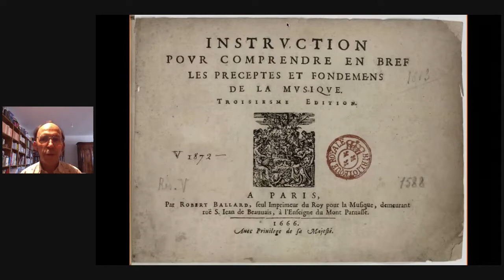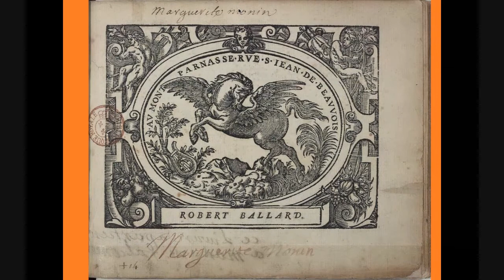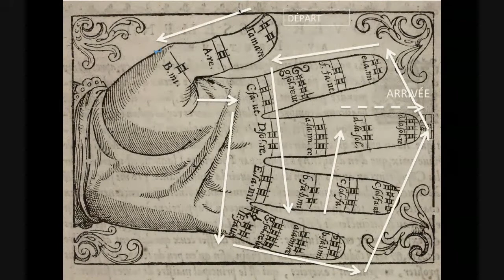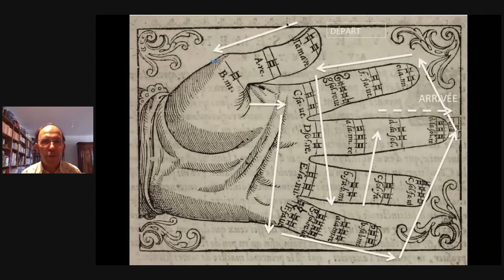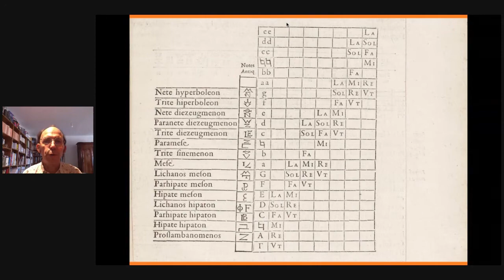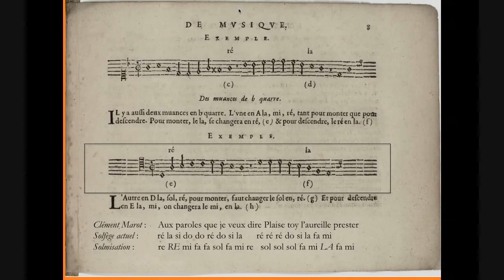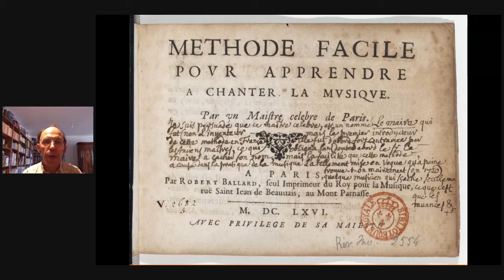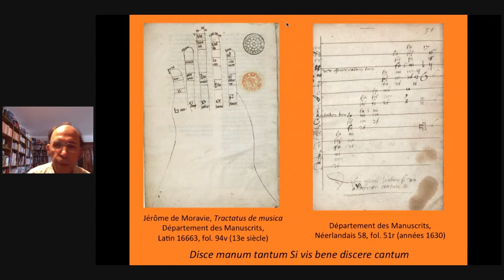Instruction pour comprendre en bref les préceptes et fondemens de la musique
La BnF conserve deux exemplaires d'une modeste Instruction pour comprendre en bref les préceptes et fondemens de la musique. Si cette troisième édition, la seule connue, a été publiée en 1666 par Robert Ballard, l'ouvrage remonte visiblement à la fin du seizième siècle, car il explique encore les principes de la solmisation et contient une représentation de la « main guidonienne », outil emblématique de l'apprentissage musical au Moyen âge et à la Renaissance. Sa réédition paraît d'autant plus paradoxale que la même année, le même éditeur publie une autre méthode qui rejette la solmisation et ouvre la voie à la théorie musicale actuelle.
Découvrez cette méthode de musique énigmatique et peu connue avec François-Pierre Goy, chargé des collections du 16e au 18e siècle au département de la Musique.